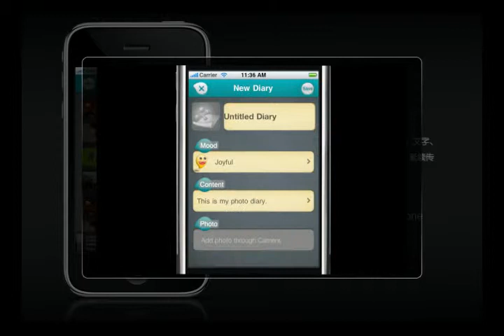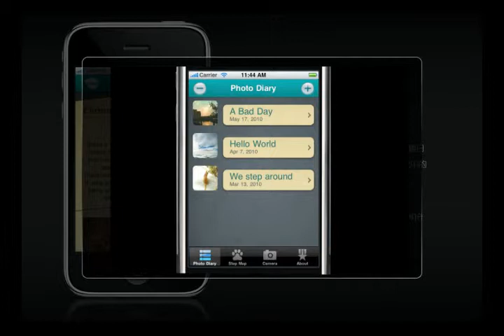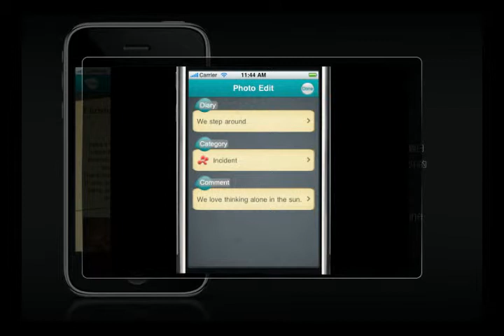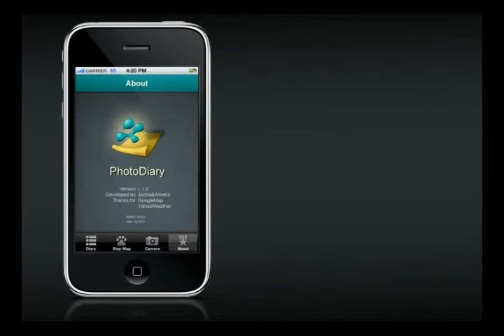iPhone App-PhotoDiary.flv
PhotoDiary is an iPhone application focusing on personal photo management.
Now avalible on AppStore for 0.99USD.